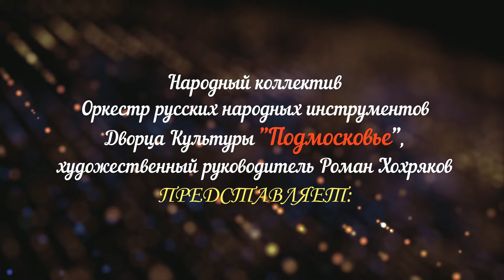Ехал Казак За Дунай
МАУК КВК "Знаменское-Губайлово", Народный коллектив "Оркестр русских народных инструментов", худ.руководитель и гл.дирижёр Роман Хохряков.
Концерт -поздравление с юбилеем.
13 января 2024 года.
В.Гридин "Ехал Казак за Дунай", солист Данил Стаднюк.